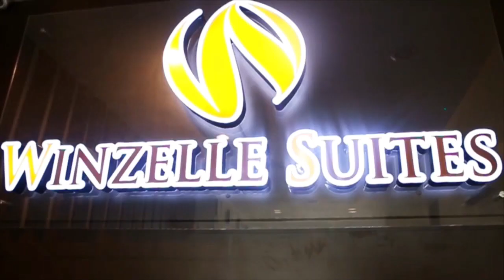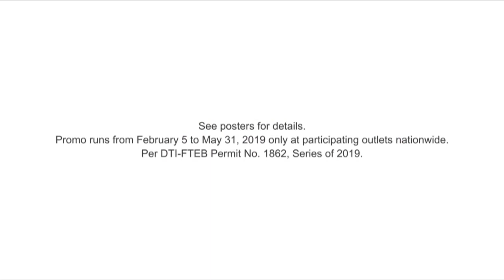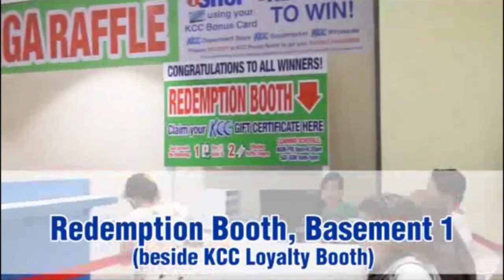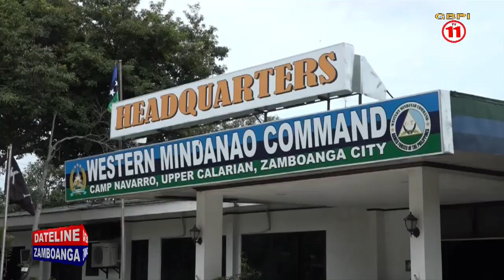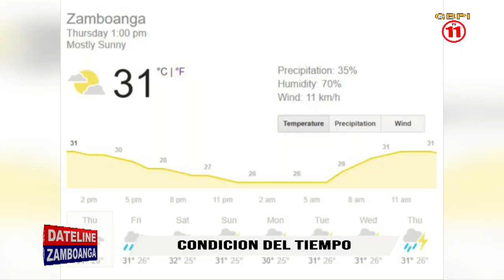DATELINE ZAMBOANGA OCTOBER 24, 2019